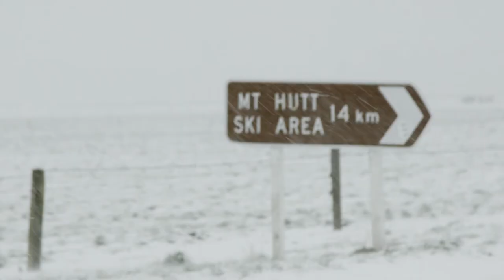Mt Hutt and Mt Olympus after the mega storm in Canterbury, New Zealand!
Jye Kearney (and the mega storm) hits Canterbury, New Zealand!

Australian professional snowboarder Jye Kearney is back in New Zealand! This time he gets thrown into an adventure that bucks him from the norm of his usual routine. From Christchurch Airport, the crew make their way to Mount Hutt, Canterbury's largest resort for some mind boggling spring park wizardry. The atmosphere changes rapidly however when the biggest storm of the year hits and blankets the whole Canterbury region with fresh snow. This leads the crew to Mount Olympus, where Jye recounts his tale of riding a 'nutcracker' rope tow.

Needless to say, Jye is once again smiling from ear to ear as the crew build some interesting features and get creative in arguably one of the most beautiful places to snowboard downunder. Spring rules!

Riders: Jye Kearney, Ben Comber, Nick Brown, Rob Mitchell, Nick Hyne
Filming: Piers Haircloth-Harding, James Holman
Drone Filming: Jeremy Thorns
Edit: James Holman
Locations: Mount Hutt, Mount Olympus
Thumbnail Image: Vaughan Brookfield

Song One
Artist: The Bicycles
Song: Roland

Song Two
Artist: Kids in Cars
Song: From Pyongyang With Love

Diaries Downunder is made possible by the epic folk at:
Tourism New Zealand
Air New Zealand
Torpedo7
Burton Snowboards
The World Bar
Sherwood Queenstown